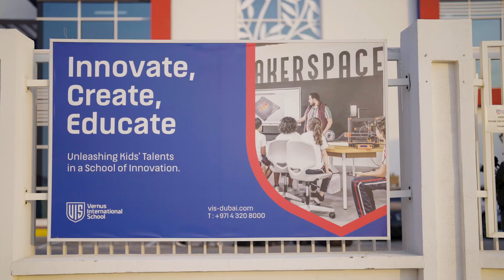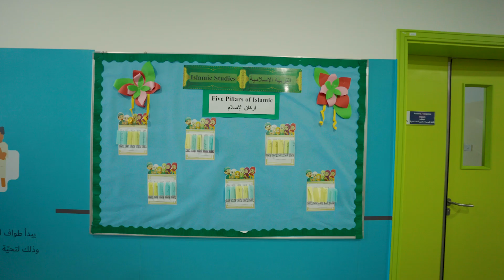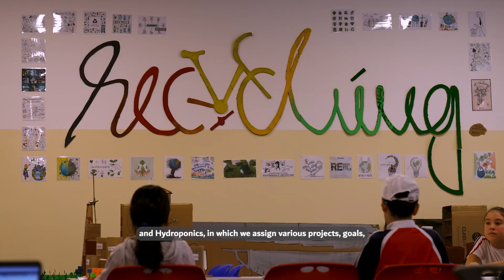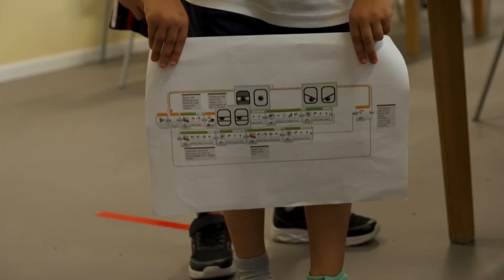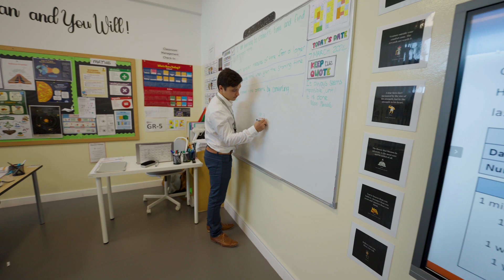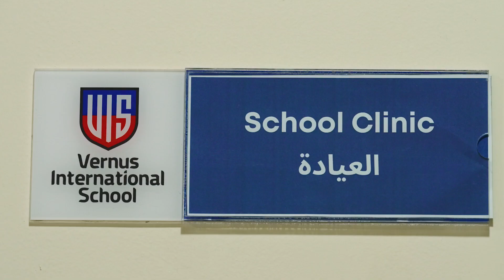Why VERNUS International School?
0:00 Vernus International School
0:25 Introduction
0:40 Principal's Thoughts
2:13 Admission Officer's Thoughts
2:48 STEM & PBL Teacher Thoughts
3:10 What is Project Based Learning?
3:40 Rozaan Edwards - Classroom Teachers
4:02 Siham Zuhair - Classroom Teacher
4:39 Hala Shaar - Arabic A Teacher
5:01 Sonia - Arabic B Teacher
5:21 Tina Harness - Head of KG
5:39 Andre Gerber - Classroom Teacher
5:59 Moez Goubaa - Music Teacher
6:34 Dionee Keith - Classroom Teacher
6:57 Manar Ahmed - Pre-K Teacher
7:25 VIS' Facilities

Vernus International School is a boutique school and community hub located in Dubai Silicon Oasis.

Our primary mission is to nurture your children’s talents, skills, ambitions and dreams.

We recognize that parents are looking for a community school that offers a broad and balanced curriculum that provides children with opportunities to develop life skills, and attitudes needed to be successful in the workplace.
At VIS, we offer a Multilingual Program which includes English, French, and Arabic.

At VIS your children will engage in fun and exciting lessons such as hydroponics, music & dance, media & drama, IT, technology, science, and art.